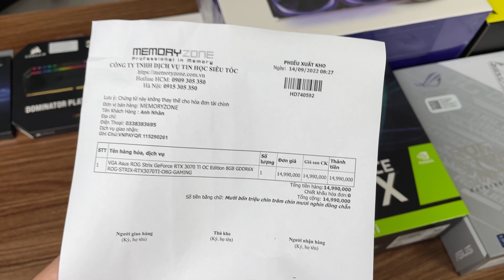Gaming PC NZXT đơn giản nhưng vẫn lung linh